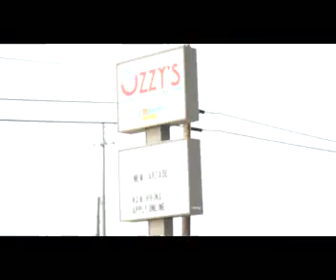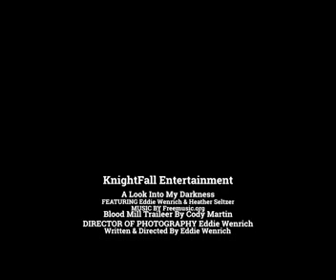A Look Into My Darkness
This was made to show a little glimpse into my darkness and troubled history with Haunted Attractions.